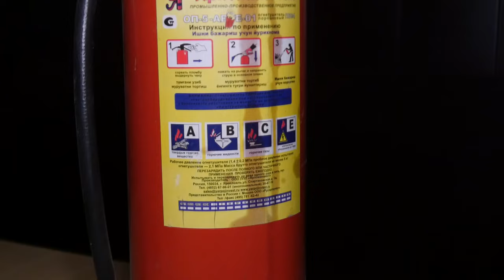Soxta pajarniklardan ogox bo'ling